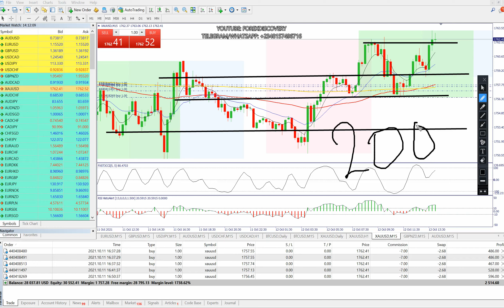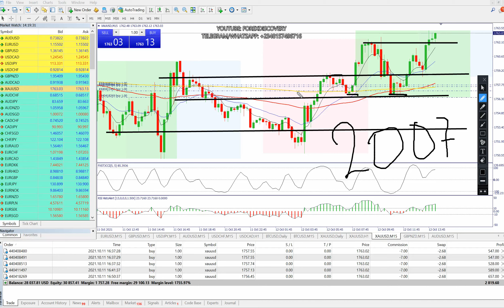LIVE TRADING VOL 20